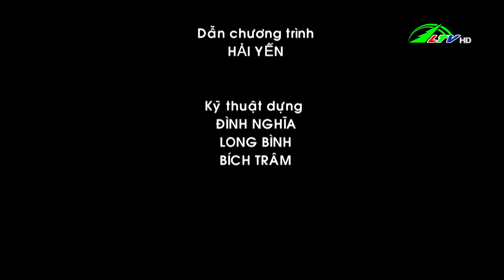Trồng na trái vụ ở Di Linh cho thu nhập cao - 365 ngày chuyển động 15/03/2022 | Lâm Đồng TV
Lâm Đồng TV - 365 ngày chuyển động 15/03/2022 | Hiệu quả từ mô hình khởi nghiệp từ nghề nông /- Trồng na trái vụ ở Di Linh /- Phát triển mô hình kinh tế tuần hoàn trong chăn nuôi /- Vĩnh Phúc: Hiệu quả mô hình trồng cà chua ghép trên gốc cà tím